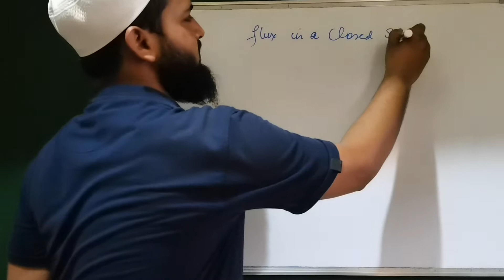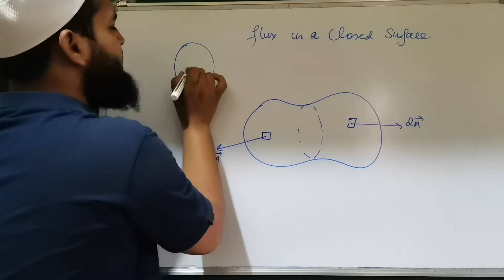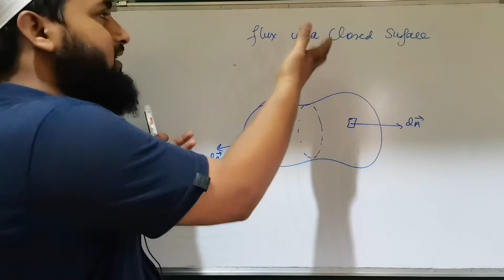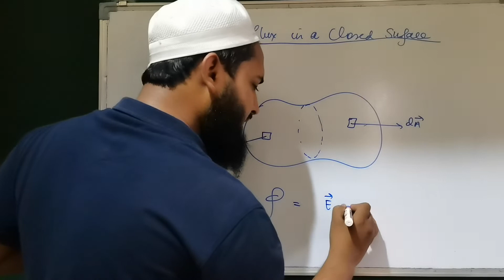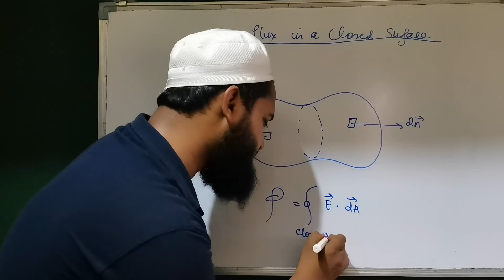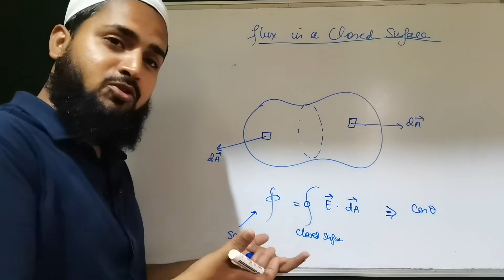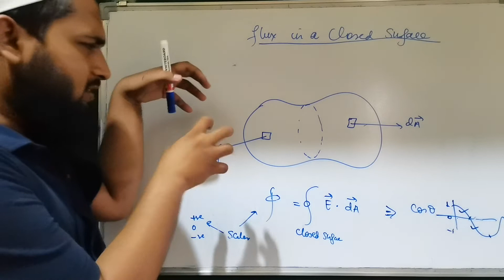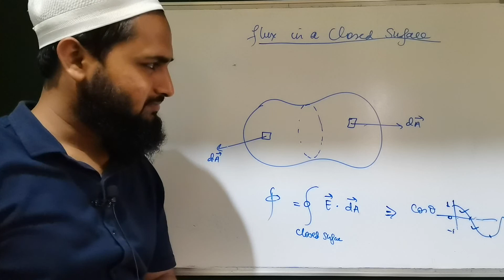Electric Flux due to a Closed Surface | Saem Sir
Join  Batch !

  Lets do !

 See  you !

 We make it for You !

 Thanking you !